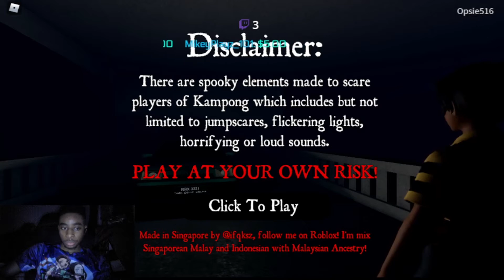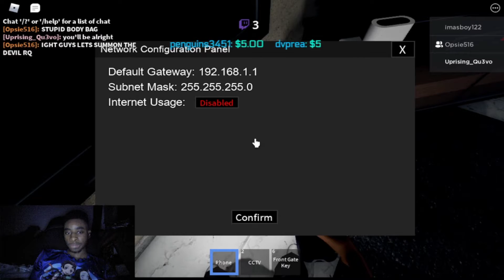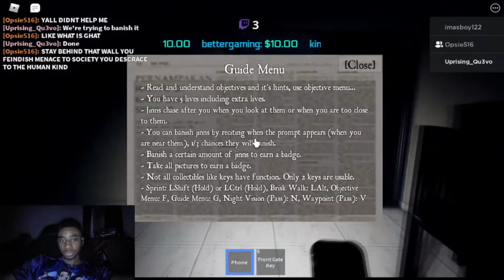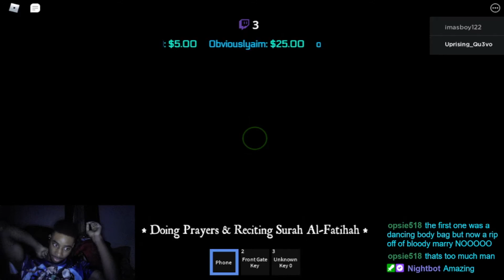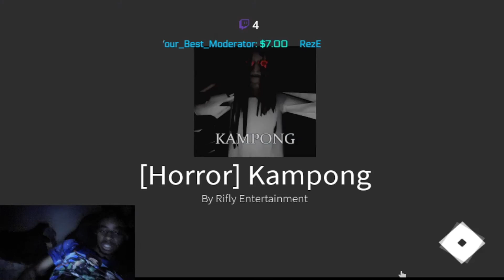[ROBLOX [Horror] Kampong] COMPLETE STORY